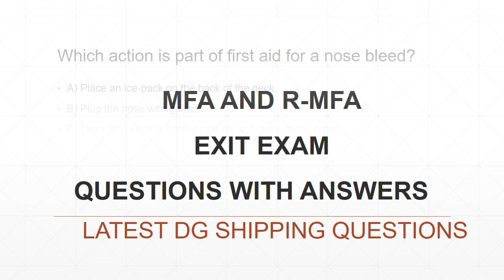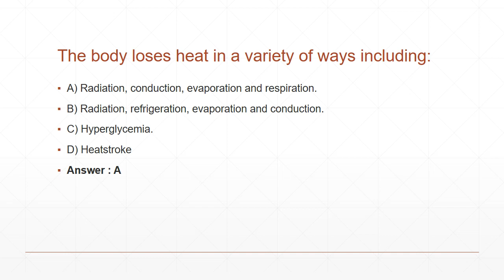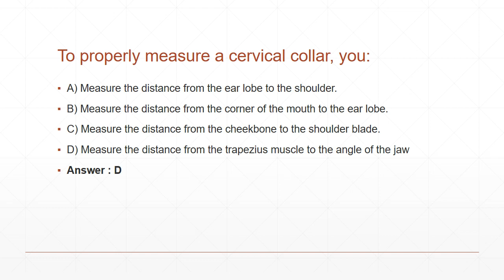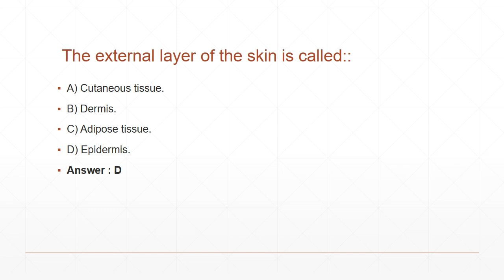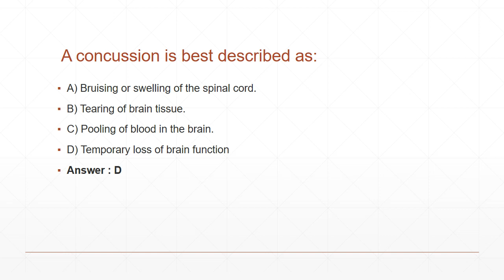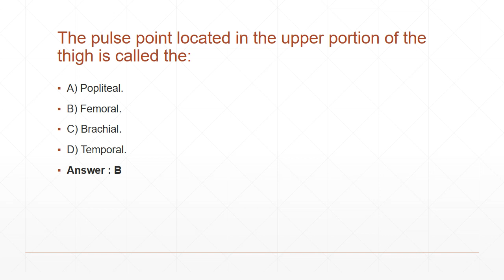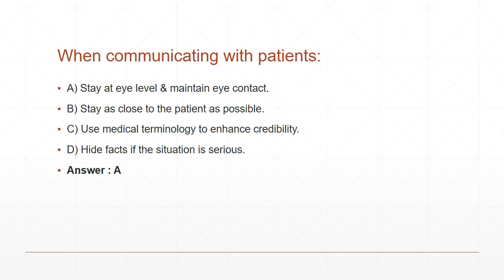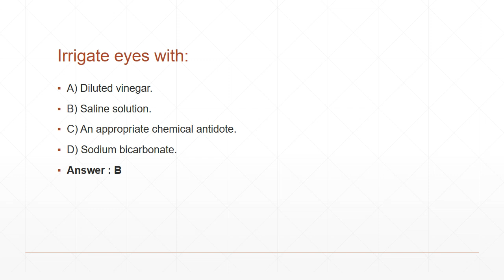MFA AND R MFA part 1